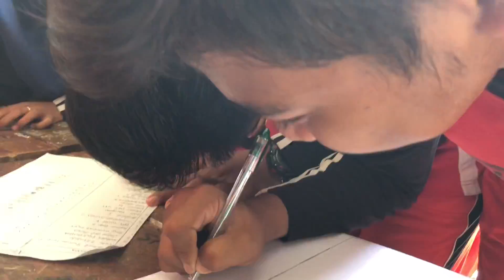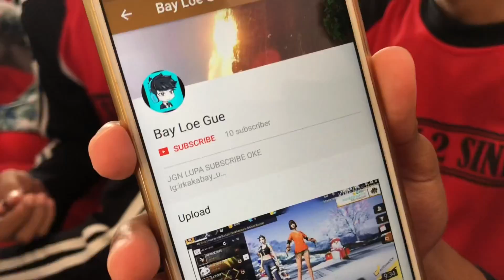MASUK SEKOLAH Smp LAGI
Bajindulvlog